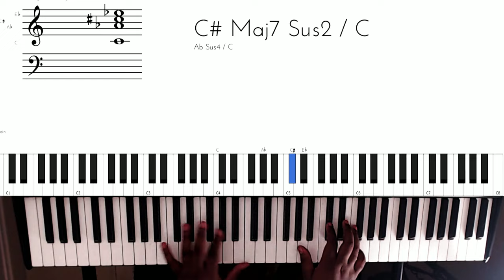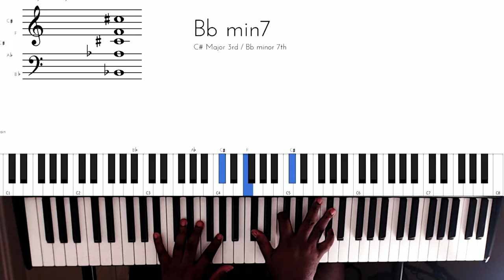The Smoothest "I Speak Life" Chords | MarkAngelo Music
Master the foundations of my Melodic Piano Style with my Modern Melodic Piano Course or Elevate Your Gospel Chords with my Advanced MIDI Chord Packs!